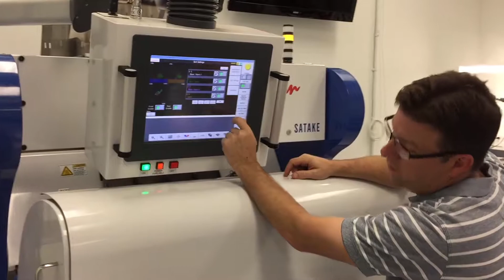Satake EVOLUTION MIR Sorting Pecan Pieces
The Satake EVOLUTION does an excellent job at removing small pecan shell pieces using multi-spectral infrared sorting technology.